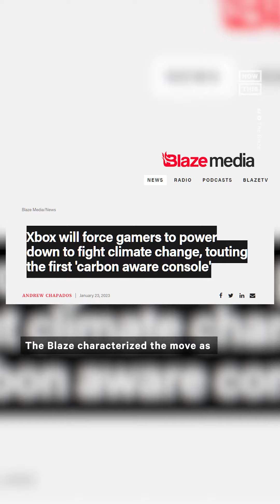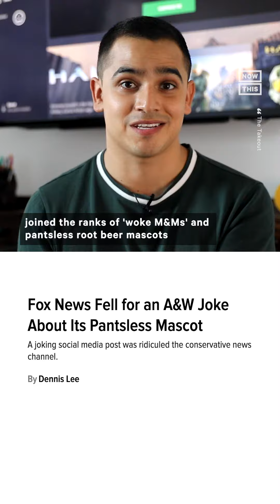Has Xbox ‘Gone Woke?’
Has Xbox ‘gone woke?’ Some conservatives believe the game console’s new power-saving update is part of a liberal agenda.